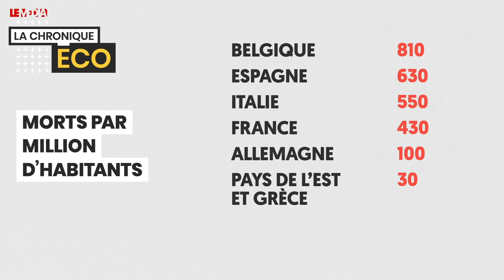CRISE DU COVID-19, UN PRÉTEXTE HONTEUX POUR CONTINUER L’AUSTÉRITÉ EN EUROPE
"Les critères d’attribution des fonds restent flous. Les pays aidés devraient présenter des plans d’investissement et de réforme que la Commission devra approuver ou non. Le risque existe que ces aides soient conditionnées à des réformes structurelles ou à des politiques de compétitivité donc à la stagnation des salaires et à la baisse des dépenses sociales. Le risque est aussi que la Commission subventionne des grandes entreprises tout en exigeant dès 2022 que les pays se lancent dans des politiques d'austérité alors que la plupart des pays seront en situation de chômage de masse."

La crise du coronavirus n’est pas un accident isolé, c’est un élément d’une crise écologique plus générale qui s’inscrit dans une crise sociale et économique, qui frappe l'ensemble des pays capitalistes développés. La crise sanitaire révèle la nécessité urgente d’un tournant vers une société sobre et solidaire. La réponse de l’Union européenne n’est pas à la hauteur de cette exigence.